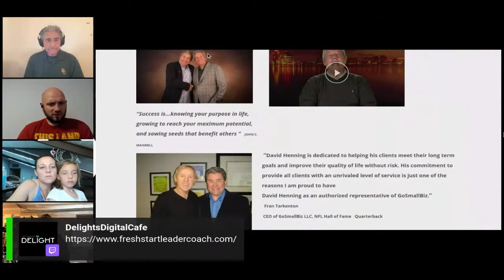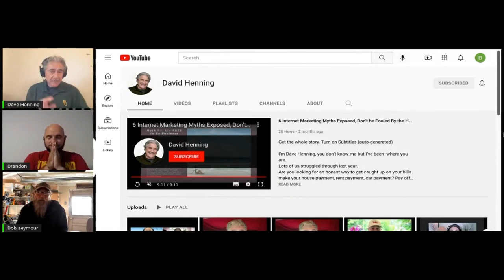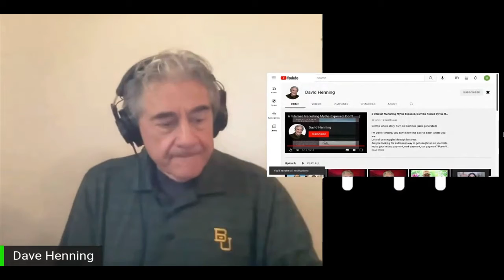My Java Delight Podcast Guest Interview with Brandon in Cleveland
Thanks Brandon for my interview on your podcast. Fantastic! Brandon, I appreciate your energy and enthusiasm too.

Your listeners can explore my Family legal protection plans for less than a dollar a day for the whole family including children at home

Small business plans with lawsuit protection

Privacy and reputation management identity theft plans with a licensed private investigator

TALK WITH DAVE. Click on the MESSAGE ME button by my picture at the top right. I am glad to meet with you and answer your questions.

Get Ready to Be Your Own Boss
LegalShield offers motivated individuals a unique program designed to deliver their dreams. Start your own part-time business, and take control of your time. Over the last 47 years, people from every walk of life have joined our community and its mission to empower and protect. Are you ready to level up your life? Learn more about making spare time, part time money from home

Brandon, I appreciate your
energy and enthusiasm too. Especially grateful for your Thursday night Veterans show
helping Vets with PTSD challenges.  Be blessed my friend.